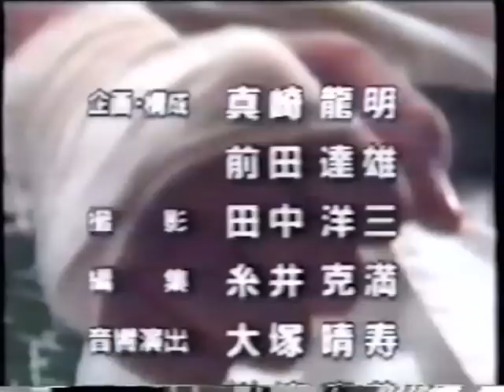Kenji Yamaki 100 Man Kumite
1Kyokushin.com
YouTube.com/1KyokushinTV
Twitter.com/1Kyokushin
Instagram.com/1Kyokushin